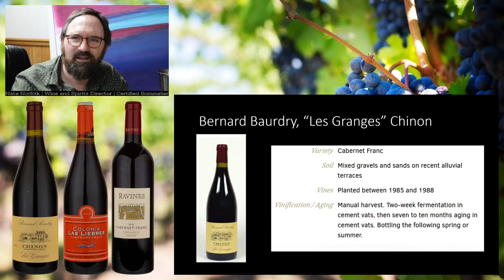The Other Cabernet: Cabernet Franc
Cabernet Franc gets nowhere near the exposure that is showered on its better-known offspring, Cabernet Sauvignon. We are hoping to change that consensus one bottle at a time. This delicious medium-bodied red grape displays intriguing spice and red fruit characteristics that makes it a perfect pairing for wild game and more liberally spiced dishes. In this virtual tasting, we will show off Cabernet Franc based wines from its birthplace in France (the Chinon region in the Loire Valley), from the Finger Lakes region of New York (where Cabernet Franc has become the leading red grape variety), and Mendoza, Argentina (surprisingly, the grape has a nearly 200 year history of being grown in this Andean enclave!).